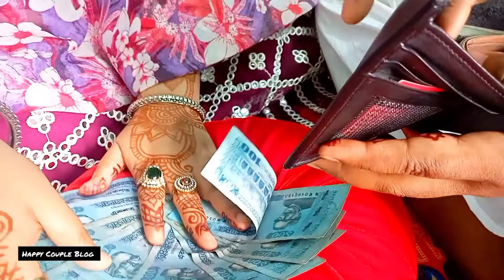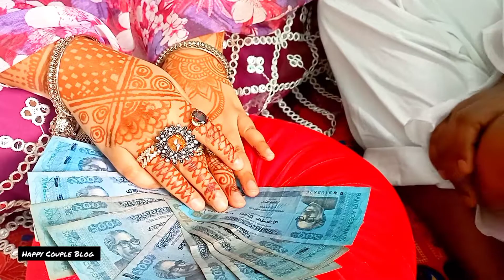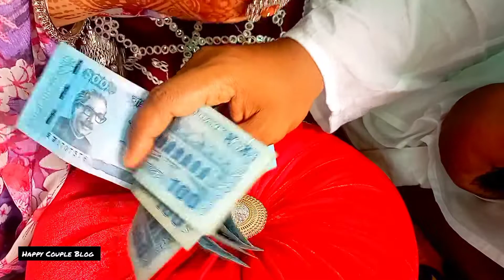ঈদ সালামি পেলাম কত টাকা || Late Upload || Eid Salami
Innshot music

Musician: @iksonmusic

video edit from Inshot

Thumbnail making from picsart

ধন্যবাদ।